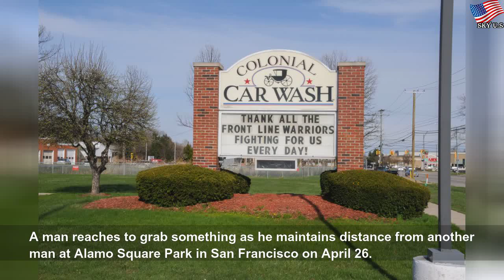Experts say states easing restrictions too early may increase the US coronavirus death toll #1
Experts say states easing restrictions too early may increase the US coronavirus death toll | Few Life
A leading coronavirus model has upped its predicted death toll again, this time projecting 74,000 Americans will lose their lives to the virus by August.